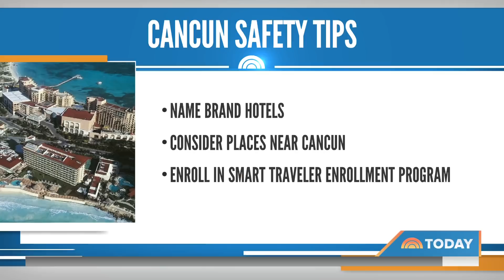Travel Warnings Issued Amid Cancun Crime Spree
Mexico is beefing up security following a string of violent attacks, including people on jet skis reportedly opening fire near popular resorts. NBC’s Sam Brock reports for TODAY.